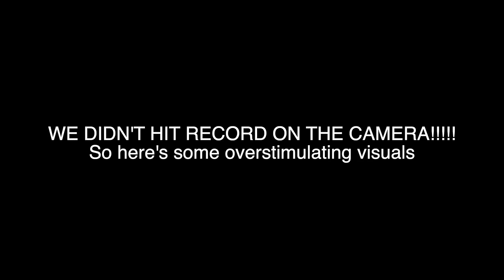I got Robbed in Perth —SS326